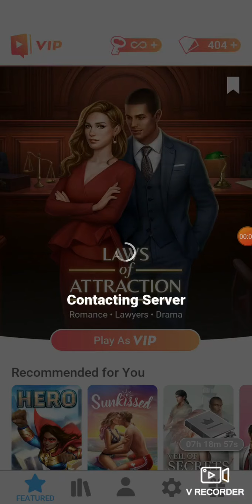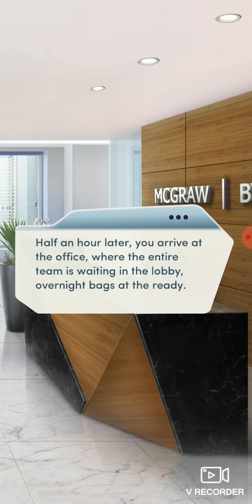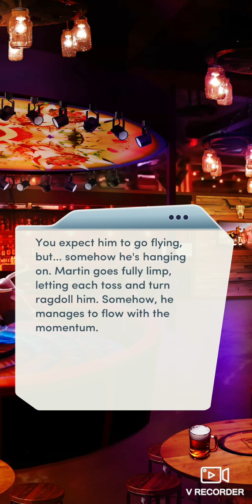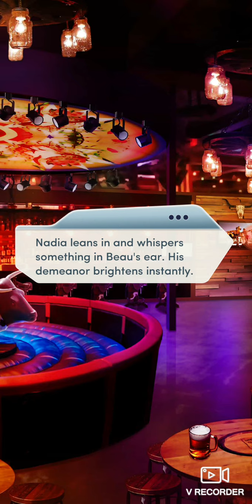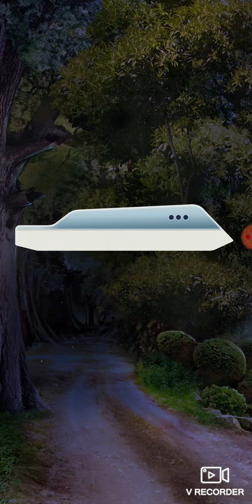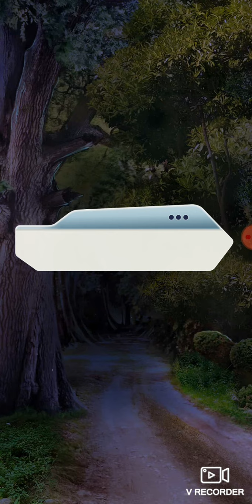laws of attraction chapter 10